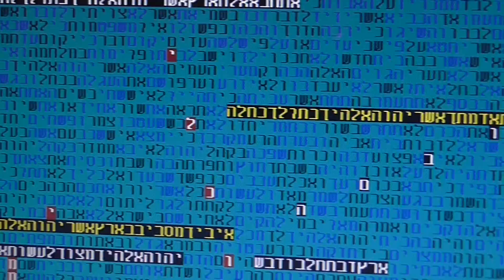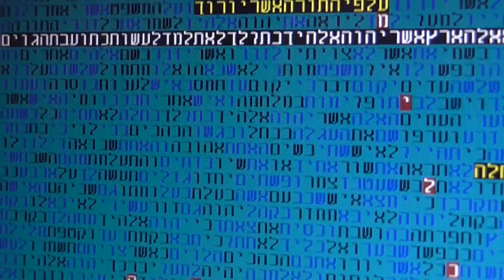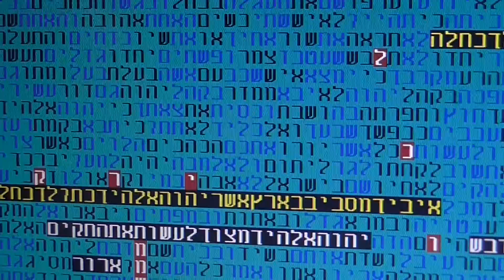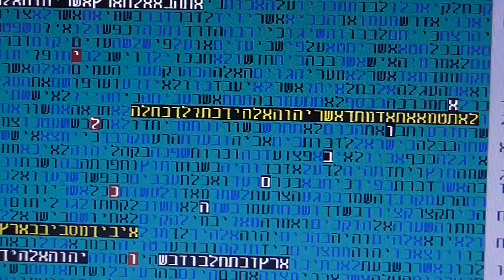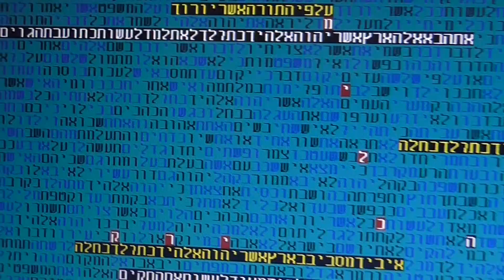Israel in a Trap in bible code Glazerson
Israel in a Trap in bible code